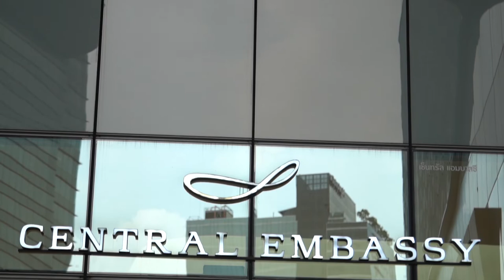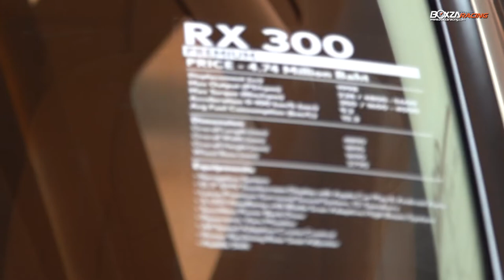Lexus RX 2019 ยนตรกรรม SUV ระดับเฟิร์สคลาส กับราคาเริ่มต้นที่ 4.23 ล้านบาท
บริษัท โตโยต้า มอเตอร์ ประเทศไทย จำกัด แนะนำ The New RX ยนตรกรรม ครอสโอเวอร์หรูระดับโลก มากับดีไซน์ที่โฉบเฉี่ยวลงตัว พร้อมกับเทคโนโลยีสุดล้ำ ที่สามารถตอบโจทย์ความต้องการของลูกค้าในชีวิตประจำวันเป็นอย่างดี อีกทั้งยังสมรรถนะในการขับขี่ที่ดีเยี่ยมและตอบสนองการใช้งานในแบบรถครอสโอเวอร์ได้อย่างสมบูรณ์แบบ  เสริมด้วยเทคโนโลยีความปลอดภัยเหนือระดับ Lexus Safety System Plus  มากับขุมพลังเครื่องยนต์เบนซินขนาด 2.0 ลิตร  Atkinson VVT-i VV  ควบคุมความร้อน ESTEC และระบบฉีดเชื้อเพลิง D-4ST พร้อมเทอร์โบชาร์จ มีให้เลือก 3 รุ่น ได้แก่  รุ่น Luxury, รุ่น Premium และ รุ่น F SPORT กับราคาเริ่มต้นที่ 4.23 ล้านบาท
รายละเอียดเพิ่มเติมติดตามได้ที่